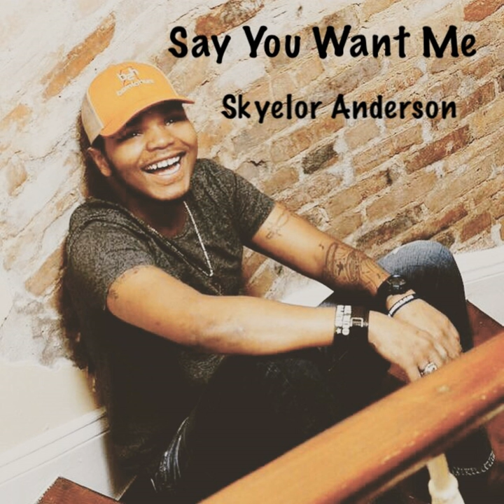Say You Want Me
Say You Want Me · Skyelor Anderson